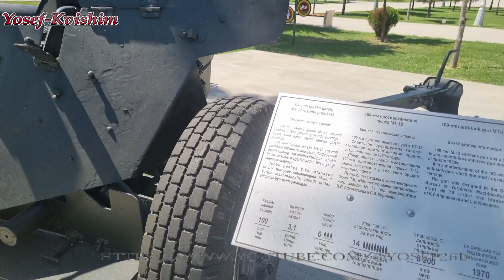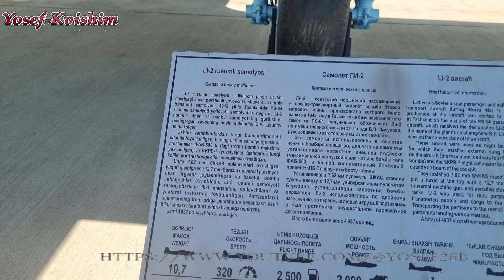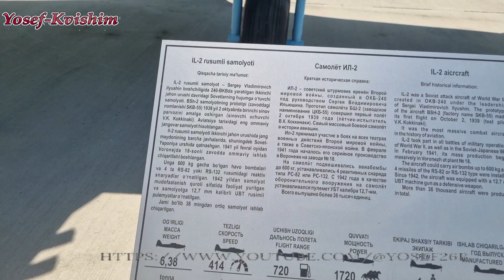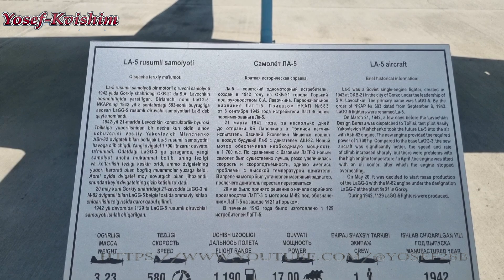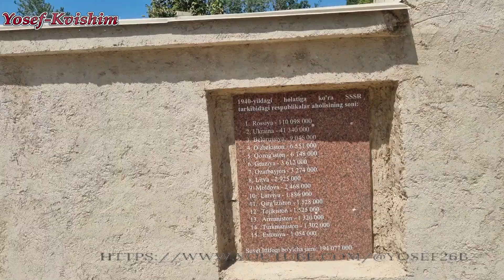Ташкент 2024г- 13 часть Парк Победы # Оружие времен войны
Мы вышли из музея и пошли осматривать парк.И в конце его мы увидели реконструкцию вокзала и вооружение тех лет.